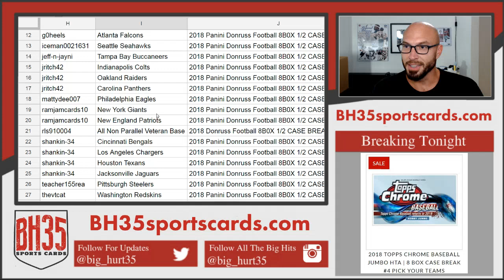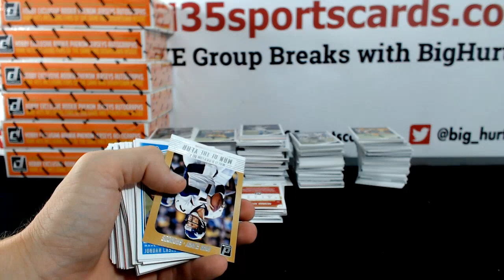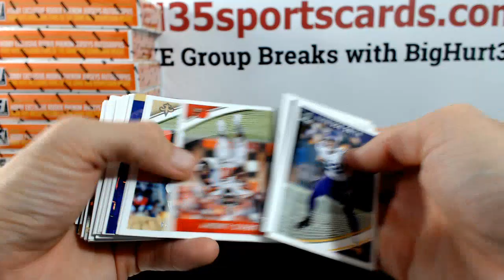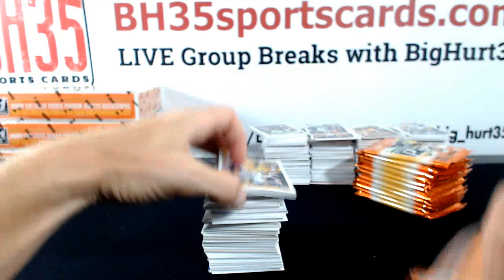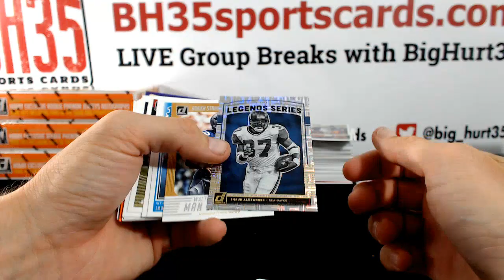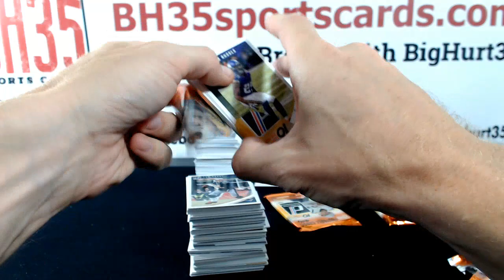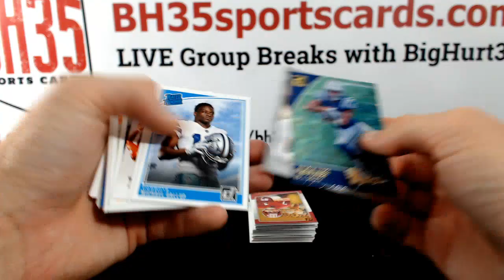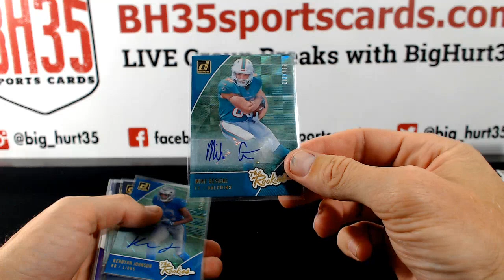2018 Panini Donruss Football 8 BOX 1/2 CASE BREAK #1